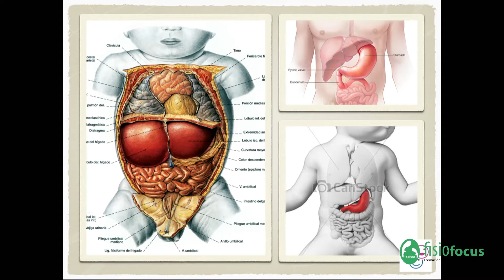Curso online ''Fisioterapia en el cólico del lactante'' con SANDRA BALAGUER - Fisiofocus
Formación de 15 horas con la que aprenderás a realizar el tratamiento fisioterápico del cólico del lactante.